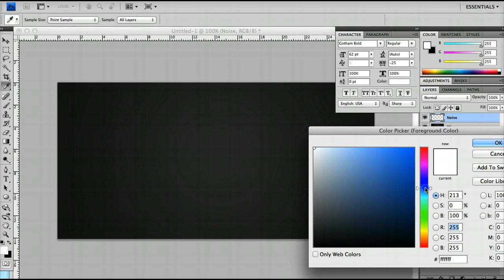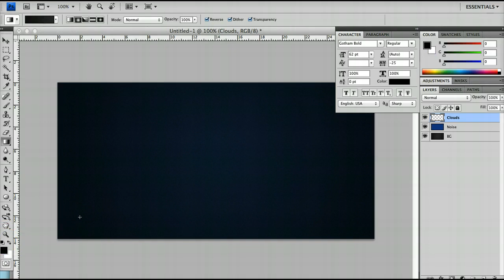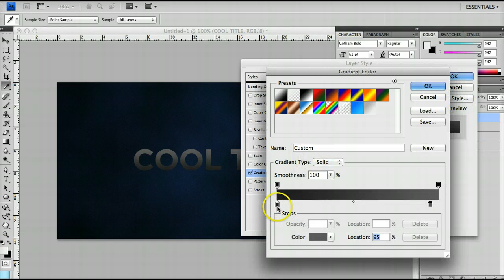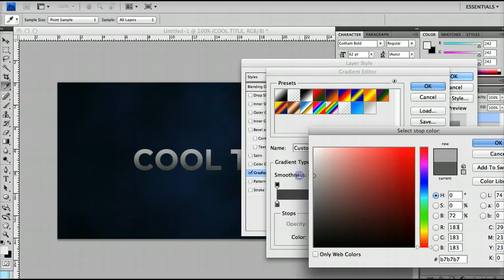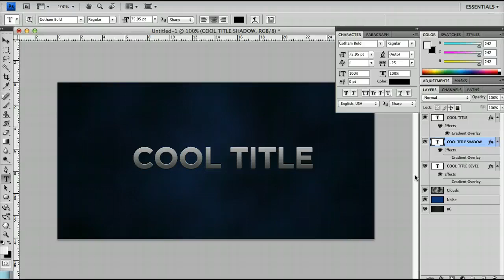Cool Photoshop Tutorial - Create a Quick Title Header Graphic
Create a quick title header with our cool photoshop tutorial. With this photoshop tutorial you can create a slick photoshop text effect in a matter of seconds.